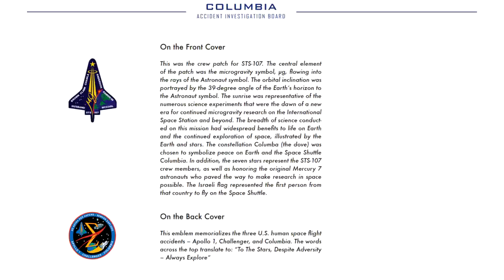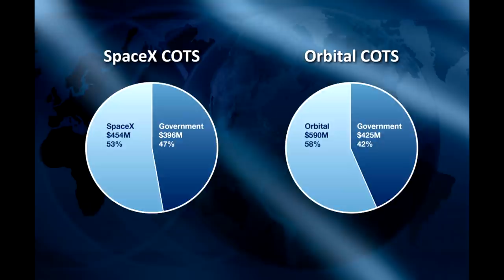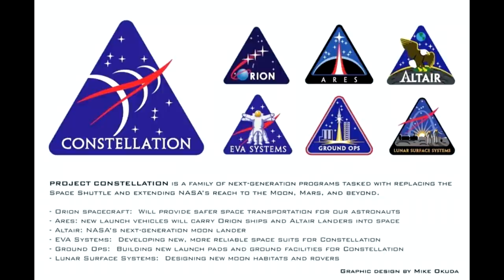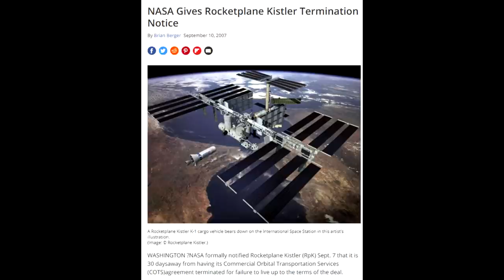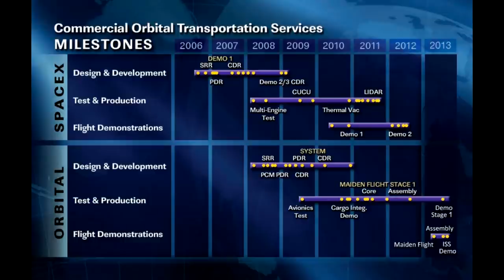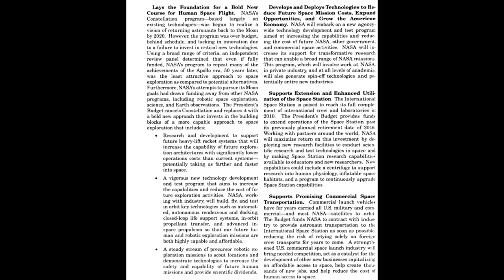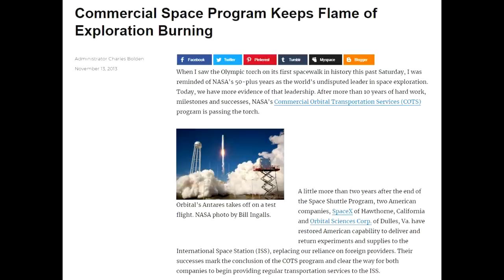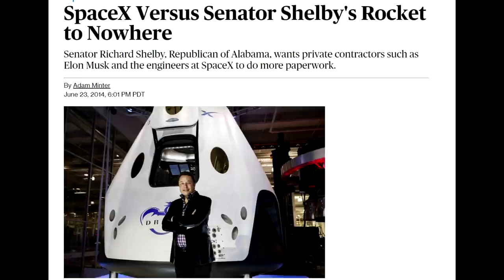The Story of How NASA Went From Space Shuttles To SpaceX & Commercial Rockets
The launch of SpaceX's DM-2 mission taking NASA astronauts to the Space Station was the culmination of years of development, and more importantly years of political and management decisions which shifted NASA's reliance on internally designed and built launch systems to much cheaper rides on privately built rockets. It took the support of multiple Presidents and NASA administrators in the face of political opponents who cared more about the money being spent in their districts than the results that the spending produced.